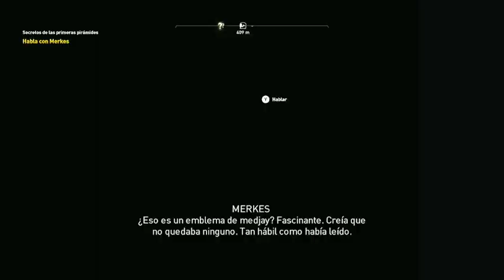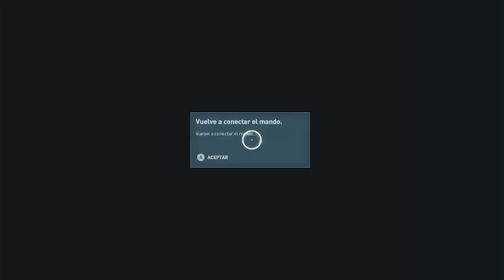Día 66 - Misiones y ver que sale